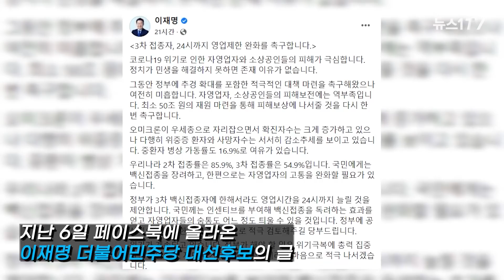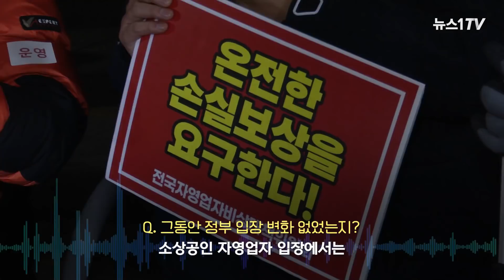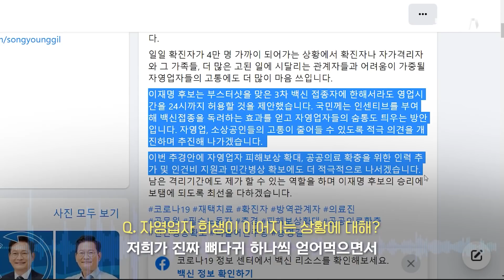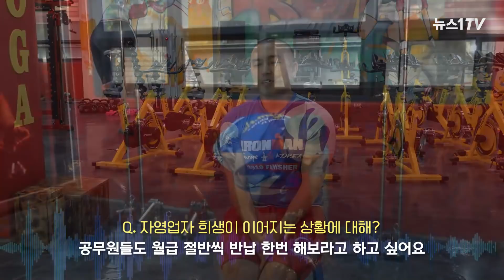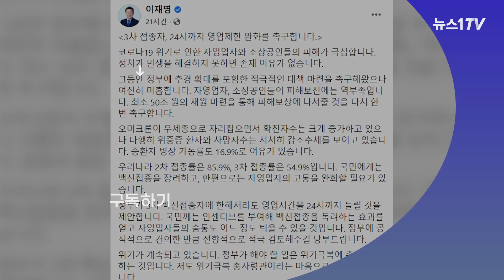삭발해도 꼼짝 않더니…대선후보 한마디에 영업제한 완화?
(서울=뉴스1) 문영광 기자,임승범 인턴기자 = “무슨 강아지 조련하는 것도 아니고 이거 찔끔 저거 찔끔 던져주면서 조건을 걸면서... 이런 것 자체가 너무 화가 나는 거예요 제 인생 자체가.”

코로나 피해 자영업 총연대(코자총) 삭발식에 참여했던 양희경 씨는 지난 6일 이재명 더불어민주당 대선후보가 페이스북을 통해 '24시까지 영업시간 제한 완화' 제안을 한 상황에 대해 이같이 말했다.

부산에서 10년 째 요식업을 운영하고 있다는 양 씨는 7일 뉴스1과의 통화에서 이재명 대선후보의 제안 직후 송영길 더불어민주당 대표가 '적극 검토'로 의견을 낸 것에 대해 “솔직히 9시, 10시. 12시 중요하지 않아요 백신을 맞은 사람에 한해서 그냥 풀어줄 거면 시간 제한을 왜 하나”라며 “백신 접종자에 한해서 제한도 하고, 시간도 제한하고, 이 두 가지가 전혀 이해가 안 되는 부분”이라고 호소했다.

이어 이창호 전국자영업자비상대책위원회 공동대표 또한 “그런데 지금에 와서 1년이 넘은 이 시점에 와서 어떻게 보면 선거를 앞두고 (이런 제안이) 나온 거에 대해서는 너무 안타깝다. 우리는 하루하루가 생존 기로였다”라고 안타까움을 표현했다.

24시까지의 영업제한 완화에 대한 실효성을 묻는 물음에는 “더 이상의 제한을 가지고 자영업을 통제하는 게 아니라 제한이 아닌 영업시간을 완화해 주고 그 다음에 정부는 또 다른 거리 두기 방식이라든지 오미크론이라는 바이러스에 대해서 대응할 수 있는 방법을 따로 만들어야 되지 않을까 싶다”라며 좀 더 근본적인 해결방안의 필요성에 대해 설명했다.

더 자세한 내용은 뉴스1TV를 통해 확인할 수 있다.